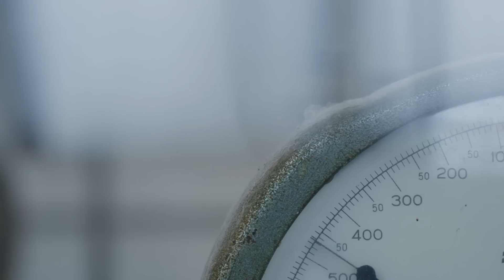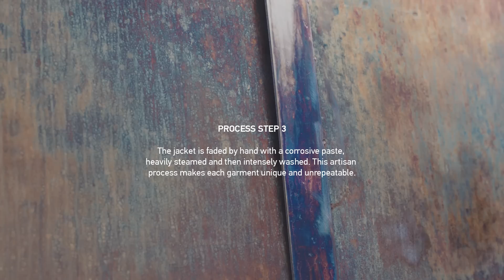6615 Stone Island _ Spring Summer '017 HAND CORROSION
6615 Stone Island _ SS '017
HAND CORROSION
An artisan process with corrosive paste that makes each garment unique and unrepeatable.
Garments are dyed with special recipes and then faded by hand with a corrosive paste.
The Stone Island badge is attached to the pieces during the manual fading and features the same corrosion marks.
Residual dye remaining on the surface highlights the architecture of the garments.
This artisan process makes each garment unique and unrepeatable.